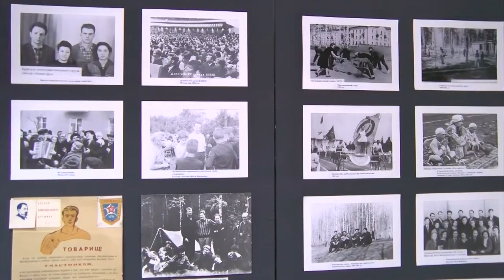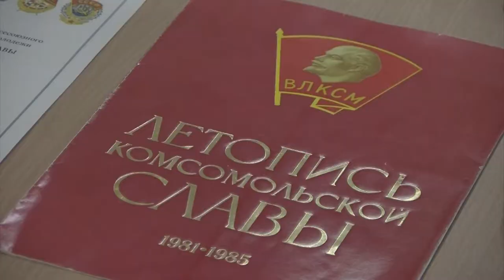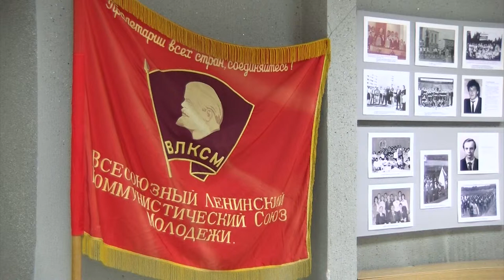Комсомолу - 100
29 октября исполнится 100 лет со дня образования Всесоюзного ленинского коммунистического союза молодёжи. В Городском музе открылась выставка, посвящённая юбилею комсомола.